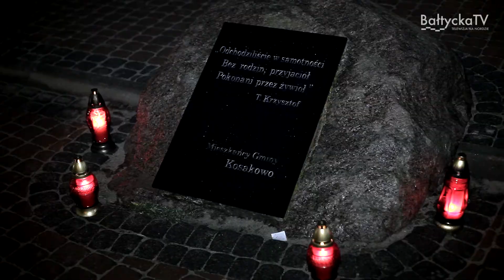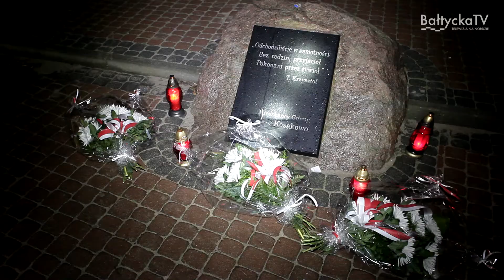Zaduszki Morskie w Rewie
Gmina Kosakowo pamięta o tych, którzy nie wrócili z morza. Jak co roku, w Rewie odbyły się Zaduszki Morskie, choć tegoroczne – ze względu na pandemię – były bardziej kameralne.
Wójt gminy Kosakowo, Marcin Majek złożył kwiaty pod krzyżem na rewskim Szperku, a na wody Zatoki Puckiej złożono wieniec w hołdzie tym, którzy odeszli już "na wieczną wachtę".